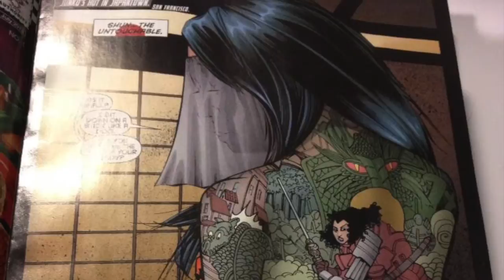Meet the Creators: After The Fall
Short video introducing the creators of the new comics book series, AFTER THE FALL; writer Jacqueline Goldfinger, illustrator Keni Thomas, and letterer Taylor Esposito.